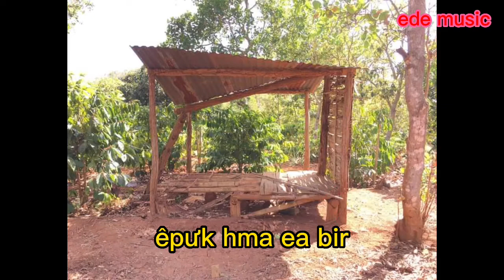🔴Hma aduôn rôzơ ti akǒ ea bir / vlog cá nhân.